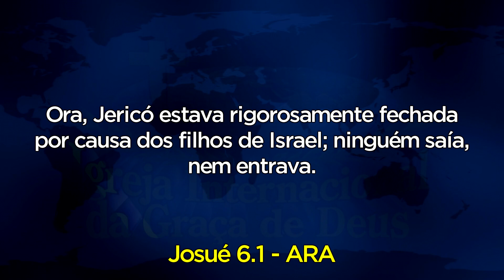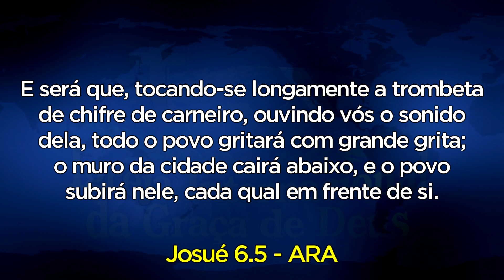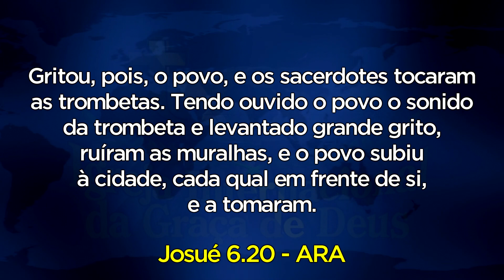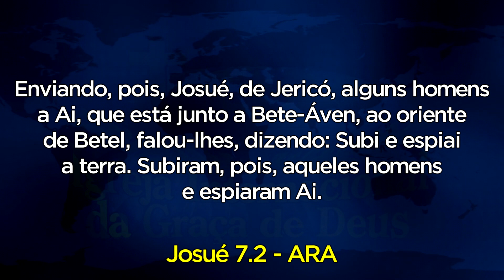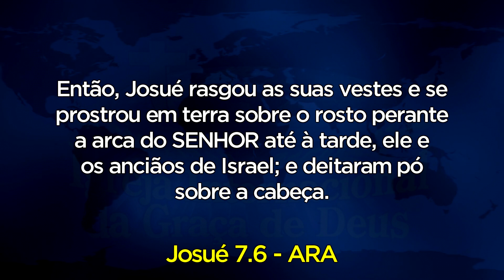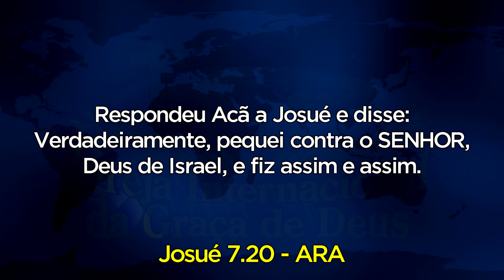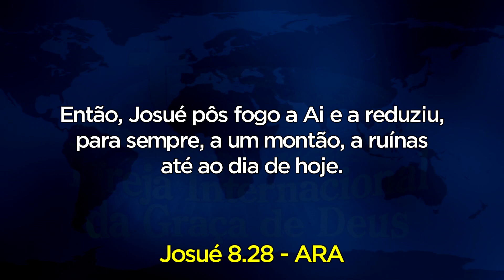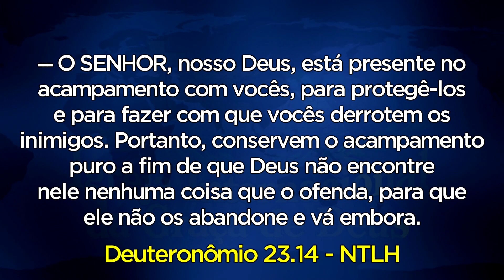QUANDO SATANÁS PERDE O RESPEITO POR NÓS??? (15/06/2022) | PR. MAIQUEL MARQUES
Culto gravado na quarta, 15/06/2022